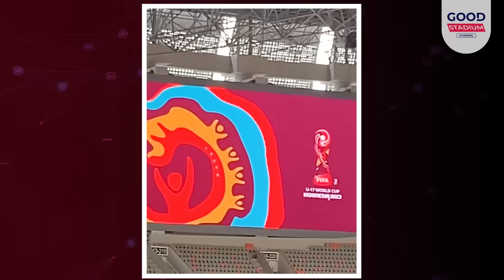INI BARU PIALA DUNIA‼️ Kerennya JIS Saat Pertama Gelar Piala Dunia U-17!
Jakarta International Stadium akhirnya akan menggelar laga resmi pertamanya. Tak tanggung tanggung, event pertama yang digelar di JIS adalah sekelas Piala Dunia FIFA U-17. Pada gelaran ini, JIS bahkan didaulat menjadi stadion terbesar dan stadion yang menggelar laga terbanyak. Dan inilah kondisi terkini JIS jelang debut laga international pertamanya.

GoodStadium
2023